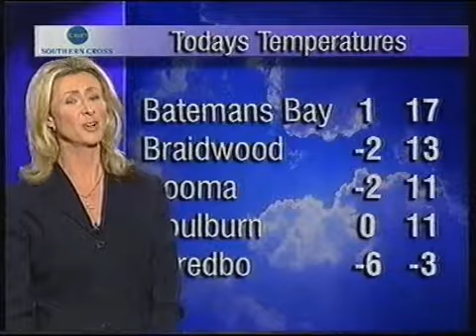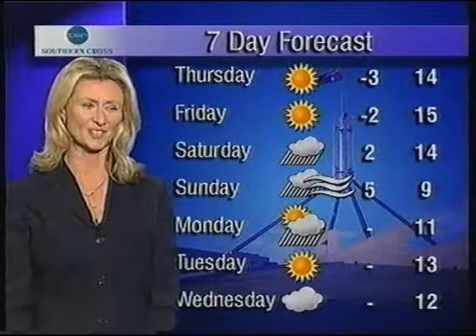Southern Cross Ten Weather Update & 'The Secret Life Of Us' Ident - (27.08.2003)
Most of the older SC10 Weather Updates (including this update) for Southern NSW were Canberra based.
Recorded off SC10 Illawarra on 27th August 2003.